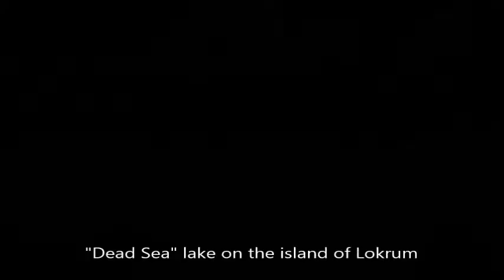Croatia_Хорватия Part 2 Путешествие и отдых.